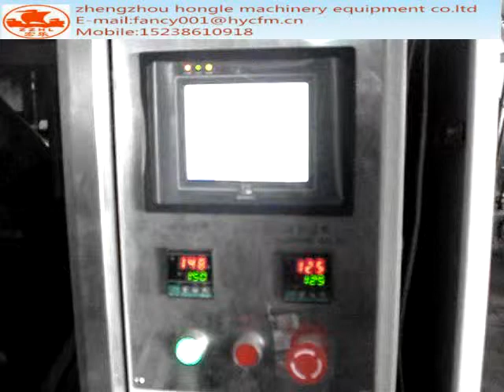crisps packing machine 0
zhengzhou hongle machinery equipment co.ltd